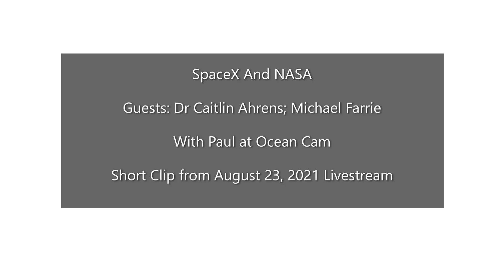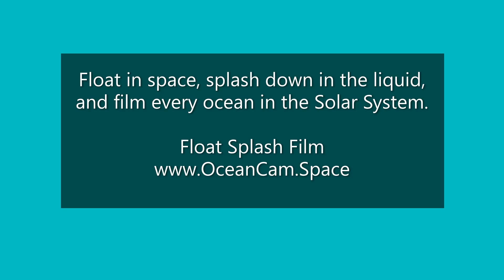SpaceX And NASA Collaboration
SpaceX Starbase Launch Site, Boca Chica, TX

Float in space, splash in the water, and film every ocean in the solar system. Moving humanity forward. Paul S Mamakos

Contact or mail something to Paul at Ocean Cam
     Mailing Address: Paul S Mamakos
     1474 W Price Rd
     Ste 7-217
     Brownsville, TX 78520  USA